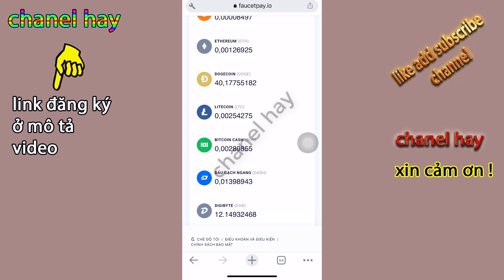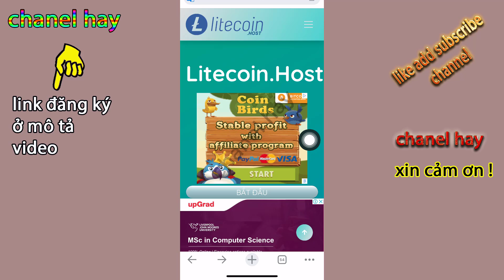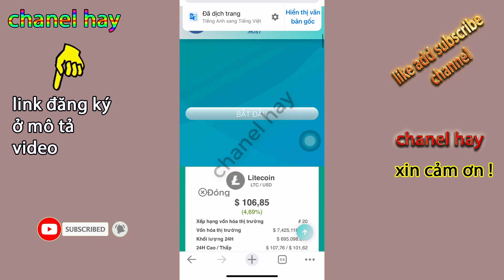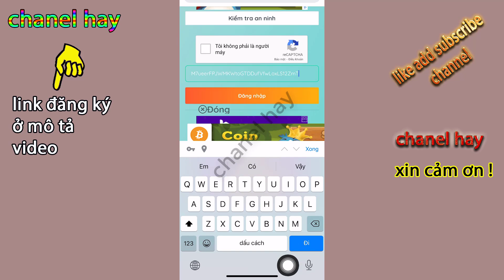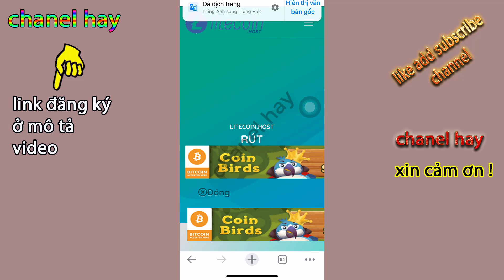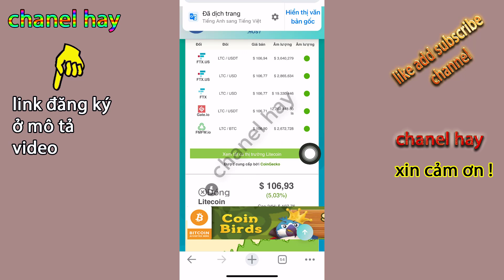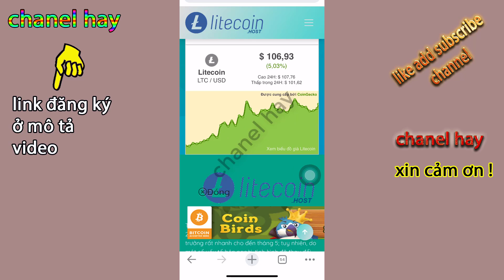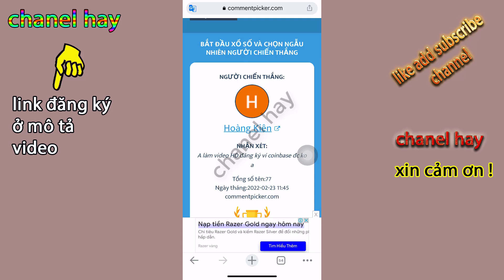Web Đào LTC Tự Động Miễn Phí - Không Treo Máy -Min Nhỏ Đã Rút Tiền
Web đào ltc tự động không cần treo máy min rút rất nhỏ, hoàn toàn miễn phí, kênh mình chia sẻ về kiếm tiền online, các kèo Airdrop Chất Lượng Và đào coin free, các bạn đăng ký kênh để cập nhật video mới nhé. và comen bên dưới tham gia nhận event, cảm ơn các bạn!